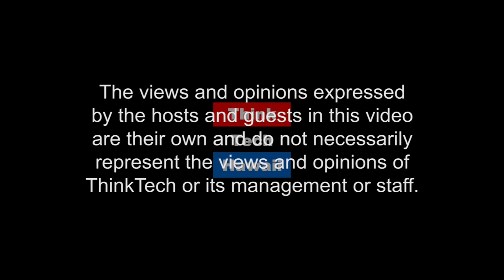PV and Storage on Molokai (Mina, Marco, and Me)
Unlocking Renewable Energy Potential.  Michael Hastings, and Marco Mangelsdorf join Jay Fidell to discuss the potential of photovoltaic solar and storage on the island of molokai.